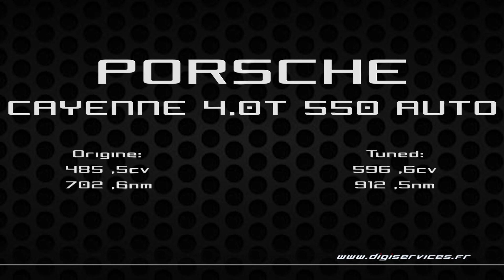Porsche Cayenne 4.0 Turbo 550cv AUTO Reprogrammation Moteur @ 596cv Digiservices Paris 77 Dyno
Passage dans nos locaux pour la reprogrammation moteur d'un Porsche Cayenne 4.0 Turbo de 550cv équipé d'une boite automatique.